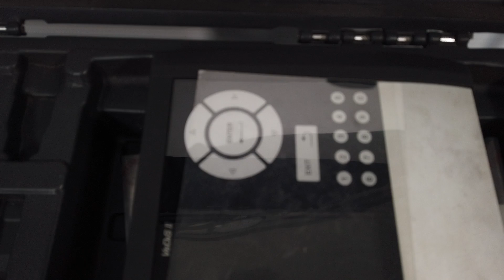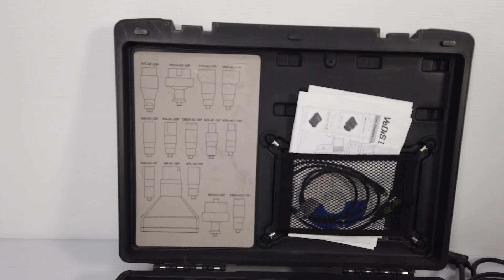故障診断機 買取